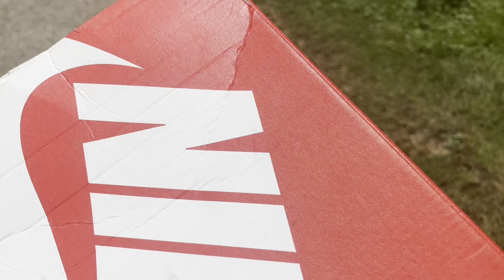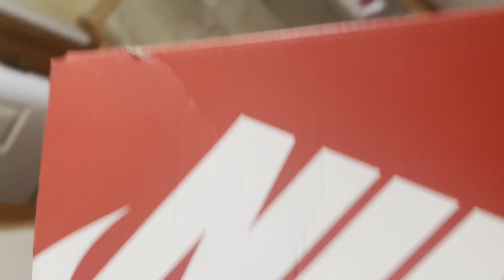How To take care of your Pet Tortoise: A TORTOISE Vlog! (part 2)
This is how to take care of your pet tortoise but more importantly a russian tortoise care guide. russian tortoise care for beginners is super easy for everyone for your pet tortoise. FortunatelyI have a tortoise russian care named milo. This is my pet tortoise care guide pet tortoise russian tortoise full grown. But I'm sure you love a russian tortoise or else you wouldn't be here. I talk about his russian tortoise enclosure, russian tortoise diet, russian tortoise behavior, and a pet tortoise care guide. Enjoy the reptile care guide.

 ( i got connections like that )

0:00 welcome!
0:30 hanging with milo!
1:08 milo documentary
=1:44 milo photo shoot
1:57 i swear im funny
2:36 master nature documentary shot
2:56 me speaking words
3:19 b o x
3:43 more tortoise footage
4:16 outside time concluded
5:11 tortoise jail time
6:05 salmonella seminar
6:53 food time !
7:37 subscribe or suffer

Welcome to the Levsila channel, i’m Lev short for Eleven!

i dont actually do anything and my upload schedule is whenever i get behind a computer and edit, but i’m awesome so it cancels the negative out. don’t ask why it’s science, the quadratic formula or something idk.

and tags, to appease the youtube gods